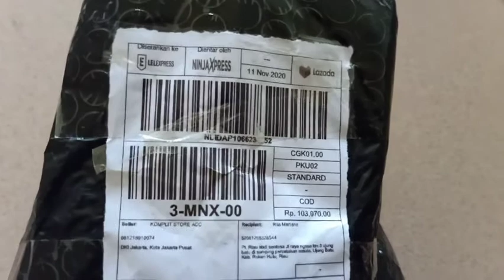Review Belanja di Lazada Tripod dan tongsis alat kamera Hp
Review Belanja di Lazada Tripod dan tongsis